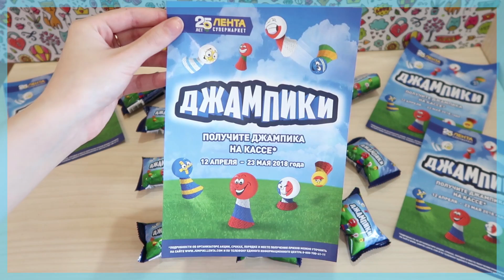Акция Джампики в магазине Лента // продолжаем собирать.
1) ЗА ОСКОРБЛЕНИЕ СОЗДАТЕЛЯ КАНАЛА БАН.
3) ЗА ПОПРОШАЙНИЧЕСТВА БАН.
4) ЗА ХВАСТАНЬЕ В КОММЕНТАРИЯХ БАН.

Часто задаваемые вопросы:
1) Сколько тебе лет? Мне 15 лет.
2) В каком ты классе? Я в 8 классе.
3) В каком городе ты живешь? Я живу в городе Балашиха, это Московская область.
4) Какие видео ты снимаешь? Я снимаю видео Обзоры на кукол Monster High и Ever After High, так-же еще снимаю Бьюти видео о разных Покупках и т.д.
5) Где ты монтируешь видео? Я монтирую видео в программе Adobe Premiere Pro CS6
6) Где ты делаешь обложки для видео? Я делаю обложки в программе Adobe photoshop cs6.
7) На что снимаешь видео? Я снимаю Обзоры на видеокамеру Panasonic HC-V260 и Canon G7X Mark 2, а Влоги на Samsung Galaxy A5 2017 и Canon G7X Mark 2.
8) Какой у тебя штатив? У меня штатив Rekam RT-D5G Digipod